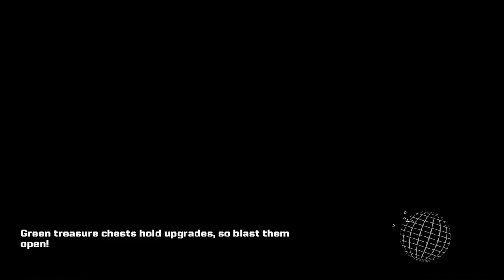FREE PSN game Galak-Z, reminds me of the classic space shooter Galactica!